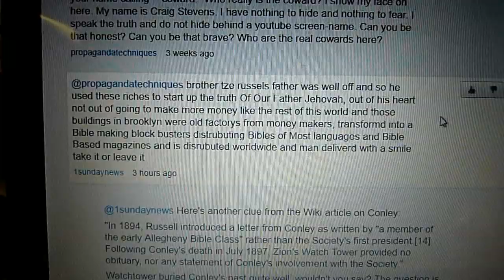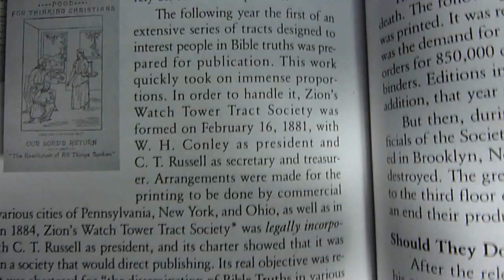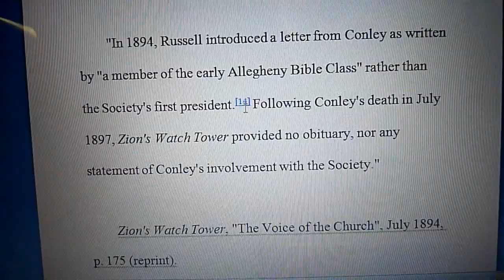Jehovah's Witness 1sundaynews Explains The Watchtower Society's Origin To Me